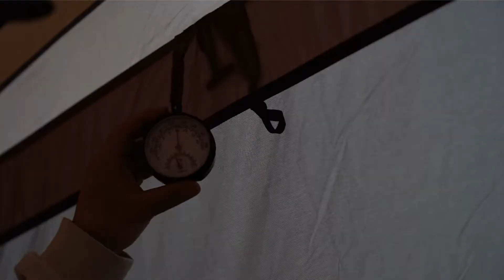冬キャンプ必須！ ストーブ比較検証！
"冬キャンプの必需品！ストーブの選び方！徹底検証を行います！
‹商品紹介›
‹店舗紹介›
アルペンアウトドアーズノースポートモール港北店⇒